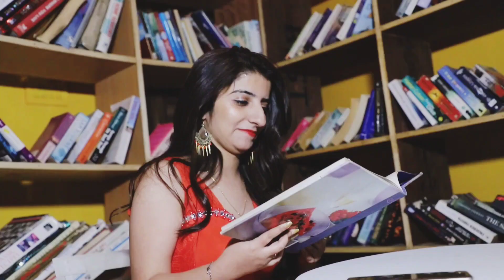Vlog#2 Recreating memories of 2019 |Our love story - a fairy tale❤️